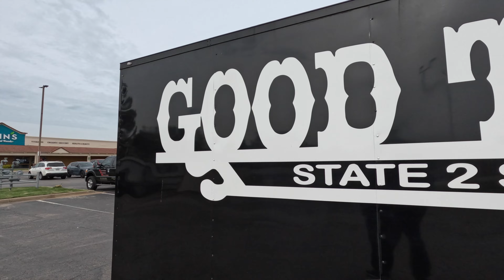SATURDAY'S FUNDAY HELLO WORLD !!!